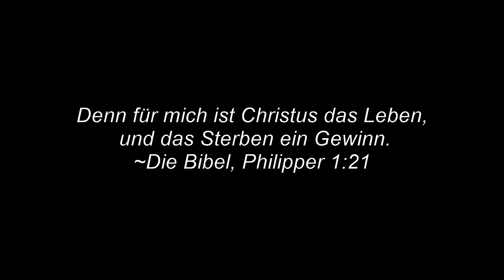Diese Angelchallenge bedeutet mir viel...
TL! euer Mario!